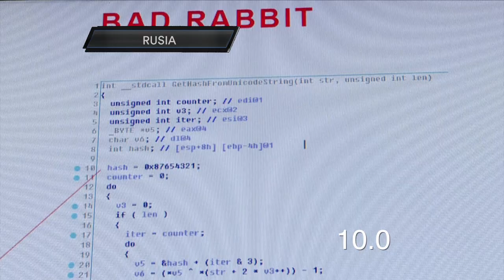90 segundos, Sin Reservas_Guatevision